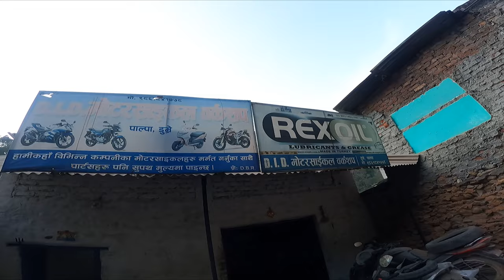NEW VLOG PALPA PURBAKHOLA !!!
Purbakhola Rural Municipality (Nepali :पूर्वखोला गाउँपालिका) is a Gaunpalika in Palpa District in Lumbini Province of Nepal. On 12 March 2017, the government of Nepal implemented a new local administrative structure, with the implementation of the new local administrative structure, VDCs have been replaced with municipal and Village Councils. Purbakhola is one of these 753 local units.[1][2]

AASHIK MAGAR is authorized to upload this video. Using of this video on other channels without prior permission will be strictly prohibited. (Embedding to the websites is allowed)